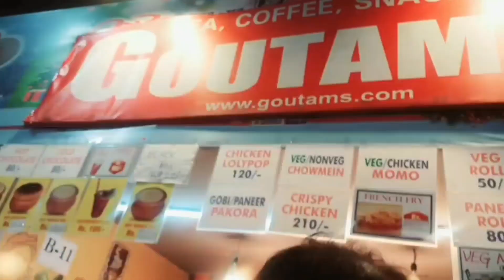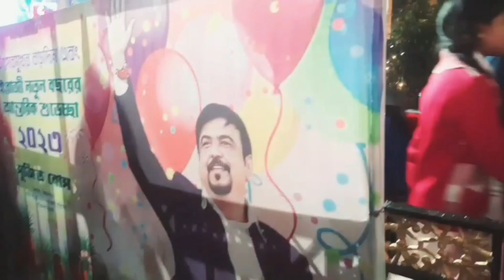Kolkata Mela 2022-2023|| শ্রীভূমি পিঠেপুলির মেলা || কলকাতা পৌষমেলার লাইটিং 2022-2023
উত্তর পূর্ব কলকাতা পৌষমেল, ক্রিসমাস উৎসব।
পরিচালনায় -শ্রীভূম স্পোটিং ক্লাব
উদ্বোধক - সুজিত বস
মেলা চলবে - 24th December 2022 - 1st January 2023.

#2 Best waterproof Concealer HD Menow Generation-2 and Avon beige

Remove Blackheads From Nose & Face/at home.// ব্লাকহেডস রিমুভ //

Jac Olivol Body Oil/ MRP--240/ত্বকের যত্নে অলিভি অয়েল কতটা উপকারী আর সঠিক ব্যাবহার দেখে নিন /@Demo

Eyebrow Threading at home|| খুব সহজে বাড়িতে ভুরু প্লাক করুন

👉-My Gears:
DSLR:Nikon D5300
Lens:18-55MM, 70-300MM kit
Camera case :Easycover camera case For Nikon D5300 (Black )
Tripod-Fotopro UFO 2 Flexible Gorillapod mini Tripod, Manfrotto plxl mini Tripod white,
Phone :LG G8X Thinq (Black 128GB, 6GB RAM)
Another phone : Redmi Note 10 Pro
Microphone : Boya BY BM-3031 on camera 0 condenser Microphone
Another Microphone :Zoom H1,Boya Pm700 USB Microphone ( White ), BM 800 condenser Microphone, Boya By-M1 omni Directional Lavaliere Microphone
Action Camera :Gopro Hero 8 Black
Memory card : Toshiba 16GB SPXC Memory card, HP U1 16GB Micro SDHC class 10 90MB /s Memory card, sandisk Extreme 32GB class 10 Memory card
Rechargeable Battery Charger: Sony BCG -34 HHN C1N5 Battery Charger
SSD: Crucial BX500 240GB 3D NHND SATA 2.5 Inch SSD